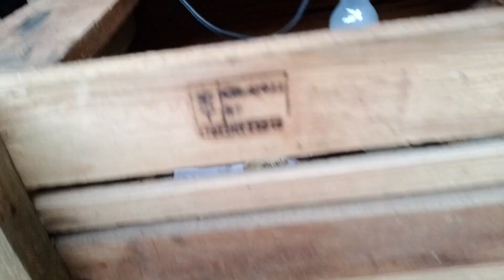2 WEEKS OLD HERITAGE AND SHAMO CHICKEN